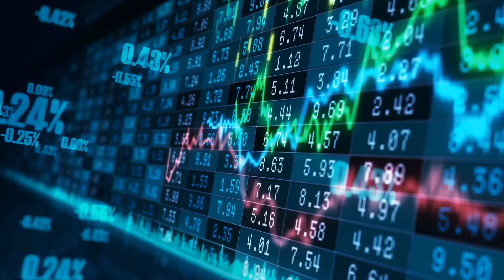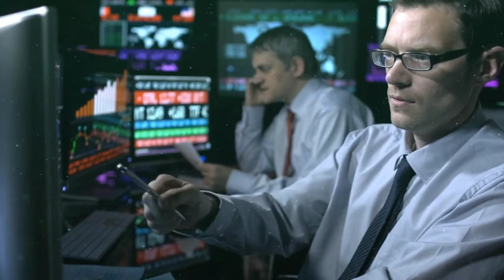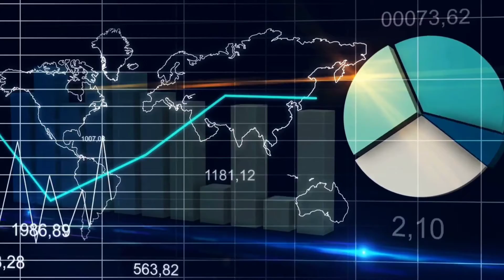Can GIANT WISH Recover in 2022?!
Today we're looking at if GIANT WISH can recover in 2022?!